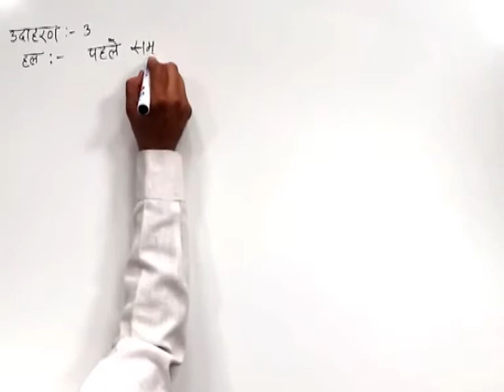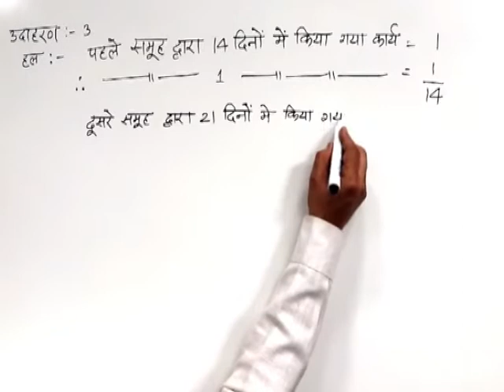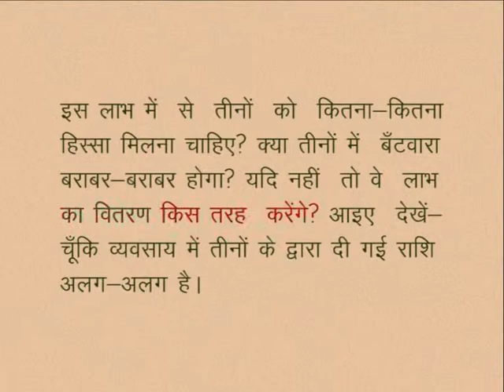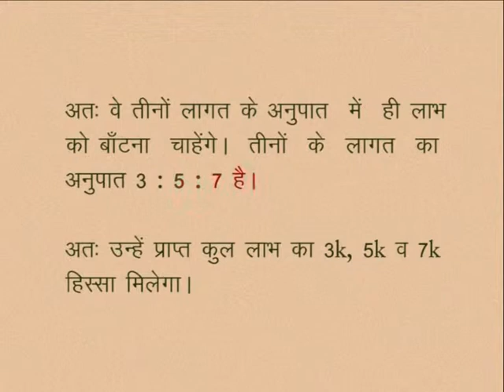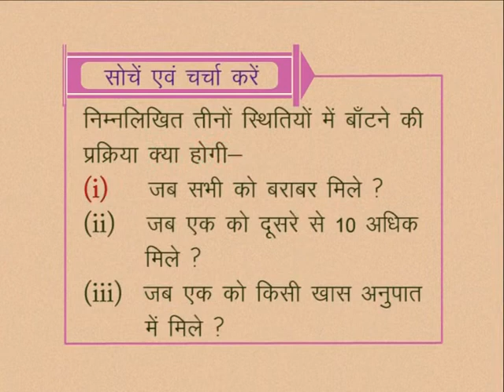CLASS 10th MATHS | CHAPTER -5- RATIO AND PROPORTION